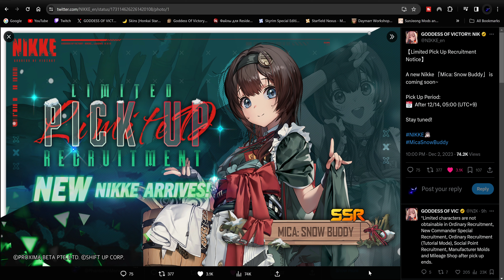Snow Buddy Mica is the CUTEST! ❄😊 | Goddess of Victory: NIkke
【Limited Pick Up Recruitment Notice】

A new Nikke 「Mica: Snow Buddy」 is coming soon~

Pick Up Period:
📅  After 12/14, 05:00 (UTC+9)

Dear Commanders,

Featured in our monthly calendar are Ludmilla: Winter Owner and Mica: Snow Buddy! 🎁

Have you visited them at the hot springs yet?